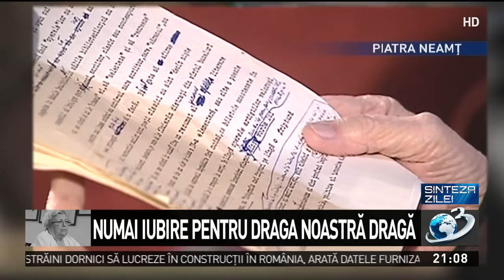Mihai Gâdea, despre dispariţia actriţei Draga Olteanu Matei: &#039;&#039;Viaţa sa trebuie să fi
Profund îndurerat de dispariția actriţei care a făcut generaţii de spectatori să râdă, Mihai Gâdea a vorbit la ''Sinteza Zilei'' despre cât de dragă îi era doamna Draga Olteanu Matei. Îndrăgita actriță a murit, azi-noapte, la 87 de ani, la spitalul &quot;Sfântul Spiridon&quot; din Iaşi.